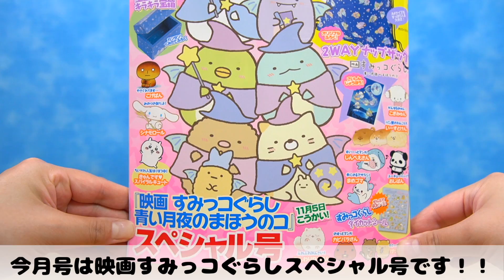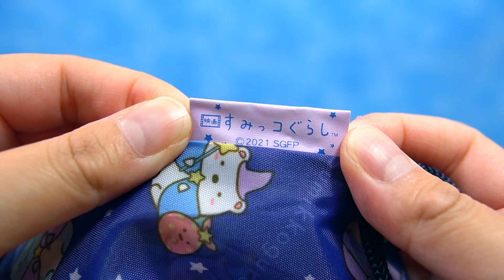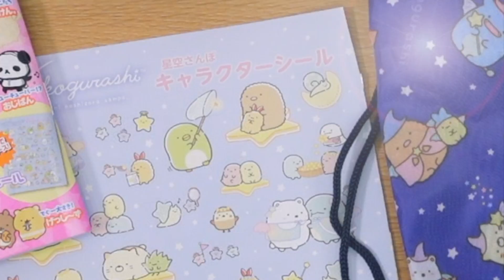【付録】ねーねー10月号☆映画すみっコぐらし 2WAYナップザック紹介♪ 角落生物 fromegg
2021年9月15日発売、ねーねー10・11月号のふろく開封動画です☆
目玉付録は”映画すみっこぐらし 青い月夜のまほうのコ”デザインのナップザック！！総柄で可愛いです♡
組み立てふろくも作ってみたので、少しでも購入の参考になれば嬉しいです(о´∀`о)